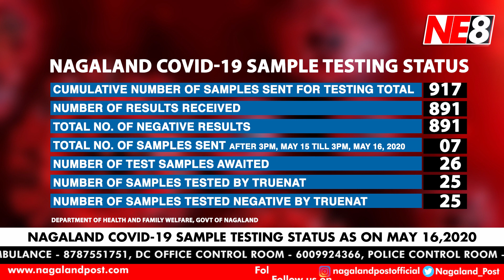North East 8 (NE8): News Flash May 16, 2020